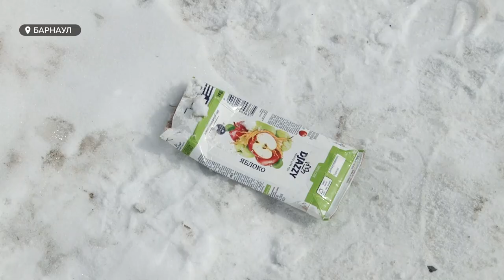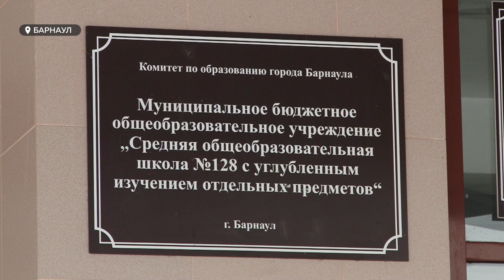Роспотреб назвал причину массового недуга барнаульских школьников | Итоги проверки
Роспотребнадзор объявили, что же стало причиной массового недомогания детей из 128 школы. Напомним, в четверг, 11 марта, десятки детей начало рвать, поднялась температура. Некоторым школьникам пришлось вызывать «скорую». Учреждение даже пришлось закрыть на несколько дней.